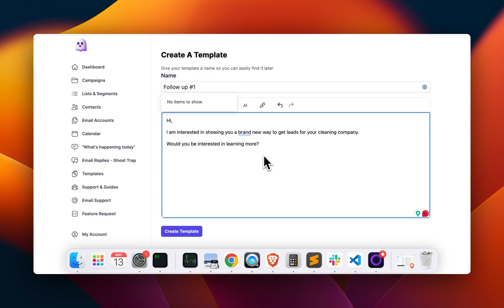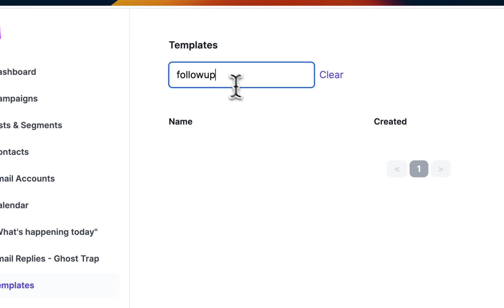SMTP Ghost - Email Templates